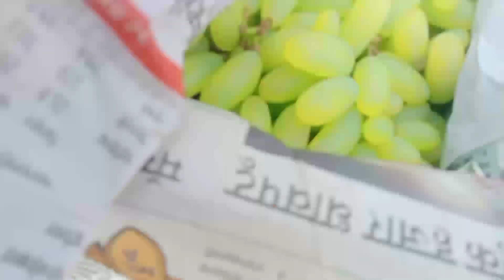मंडी से कितने dam पर फल उठा जाता है और कितने dam पर बेचा जाता है पूरी जानकारी (Gorakhpur Mandi)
Happy Makarsankranti | Gorakhnath ja rhe ho to ye 3 Ride jarur kar lena | gorakhnath khichdiMela2023

Gorakhpur Mahotsav  | Ravi Kishan ji | Cm Yogi Adityanath Baba Live
(गोरखपुर) kailash kher live performance | Gorakhpur Mahotsav 13/01/2023 | Nauka Vihar Mahotsav Vlog

Gorakhpur mahotsav ki teyari 2023

Gorakhpur Light show

Gorakhpur Mahotsav  🤔🤔🤔

Gorakhpur mahotsav

NAUKA VIHAR 🤔🤔🤔

242 VLoG

hit likes.

𝐋𝐨𝐭𝐬 𝐨𝐟💞💚💞💞💚💞

𝐈𝐧𝐬𝐭𝐚𝐠𝐫𝐚𝐦 𝐈𝐃